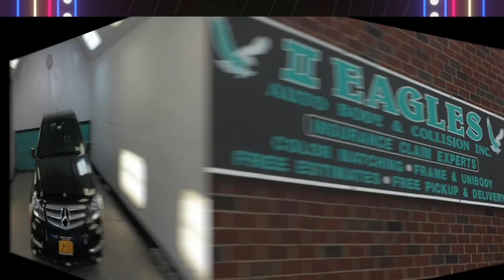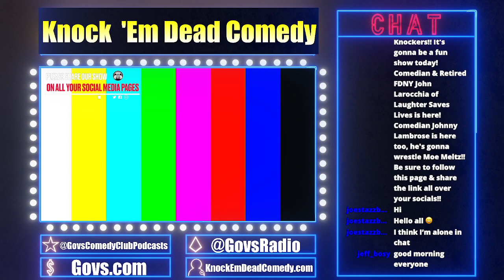Knock Em Dead Comedy Show With Tony Walker 2/23/23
Tony Walker hosts this comedy radio show every weekday from 11am-1230pm. Join in for great guests, comics and current event discussions.
Laura Patton & Teddy Smith have some fun with us today!
Check out Teddy's movie Tomorrow's Today on your streaming platforms!

Your favorite comedians live from your favorite comedy club!
Governors Comedy Club in Levittown, NY!

Thanks!